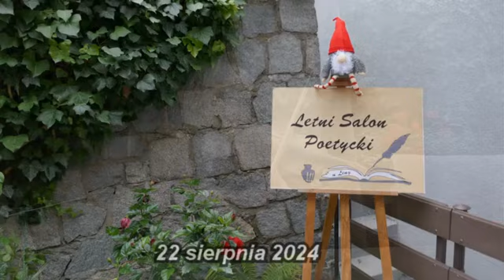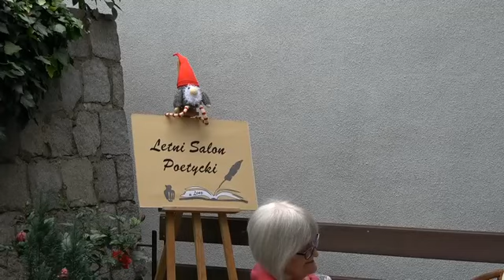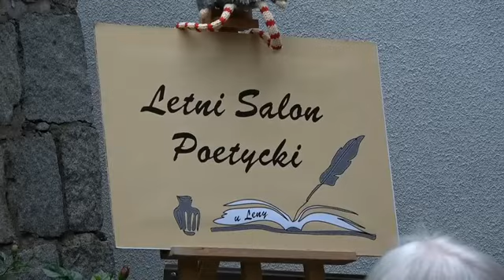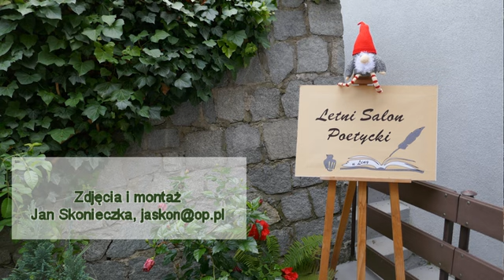Letni Salon Poetycki 2024 08 22